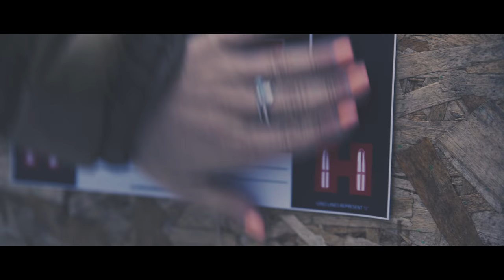Mountain Goat Hunting with Kristy Titus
Mother Nature's Beast- BC Mountain Goat

The beauty found in summertime has long since left. And Mother Nature’s beast is all that remains. Within this inhospitable terrain of stark snowy landscapes speckled with a few exposed jagged cliff walls, where most would parish, the mountain goat thrives.

In this episode of Pursue The Wild, Kristy Titus finds the beauty in Mother Natures beast while on a winter mountain goat hunt in British Columbia with A/Z Outfitters.